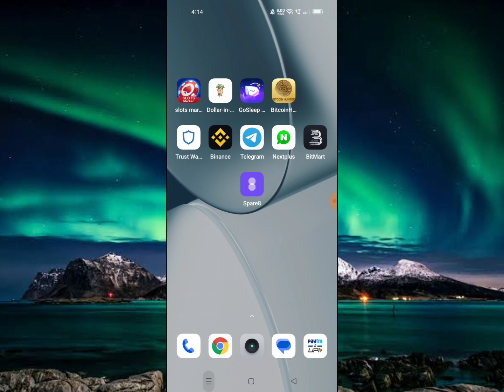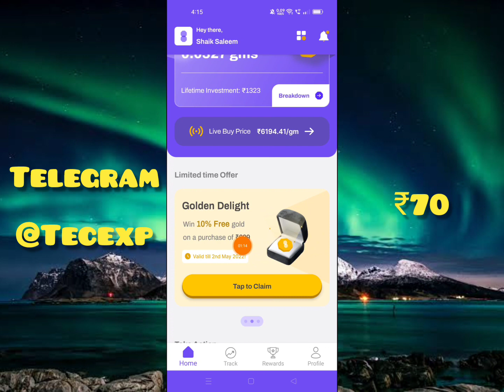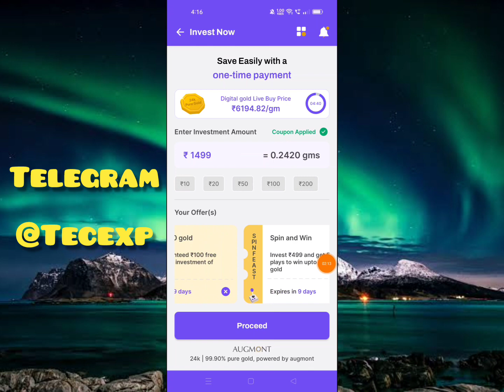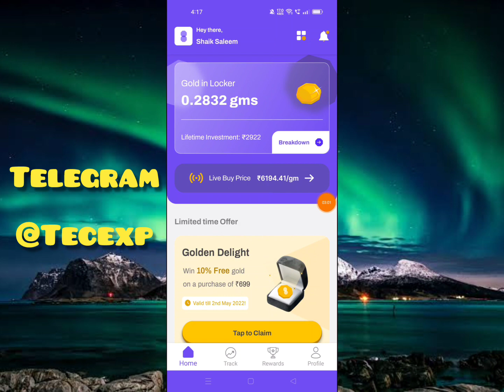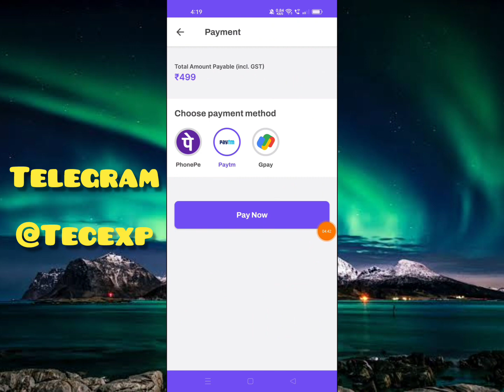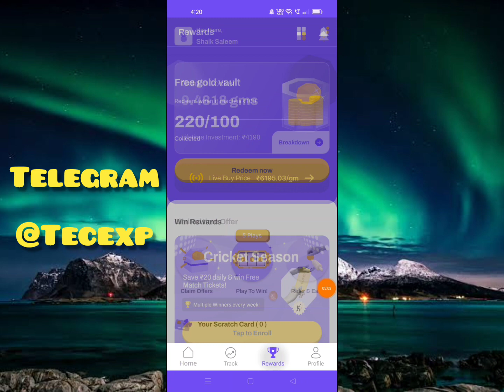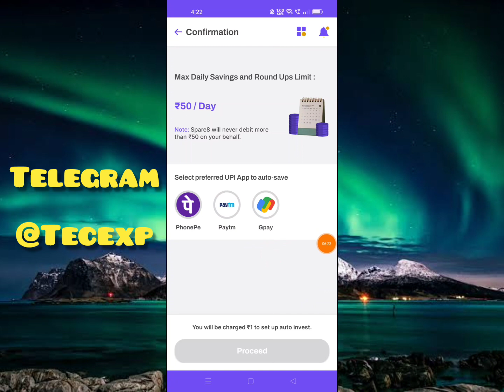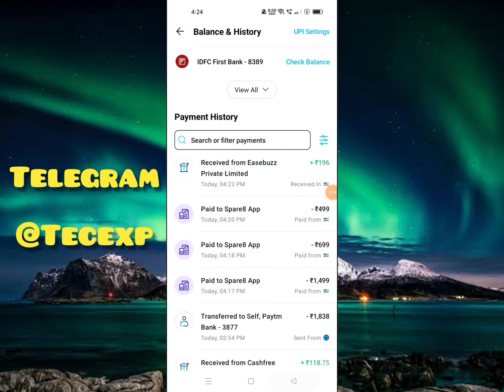📣Free Gold Saving And Earning App Telugu|Spare8 App Review Telugu 2023|tecexp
Hi
Friends .. ...

💥Teligram Channel.
TECEXP
TECEXP